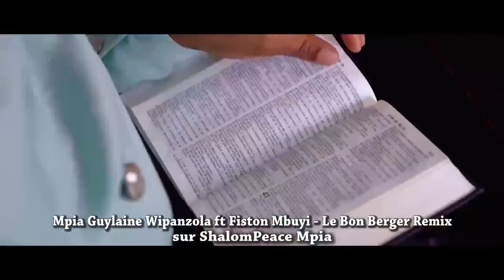🔥CONFUSION DANS L'EGLISE DE REVEIL?DENNIS LESSIE FAIT DE REVELATIONS GRAVE, APESI KABILA PROPHETIE